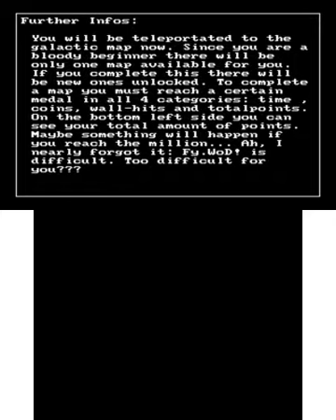Fy WoD! 3DS v1.0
Homebrew nintendo 3DS, "Fy.WoD! 3DS" par nop90 (Port).